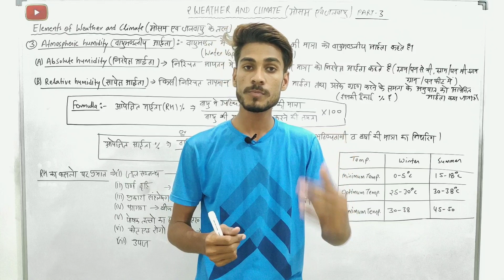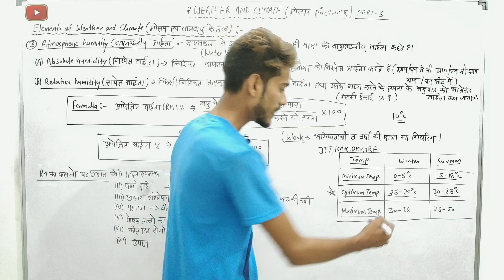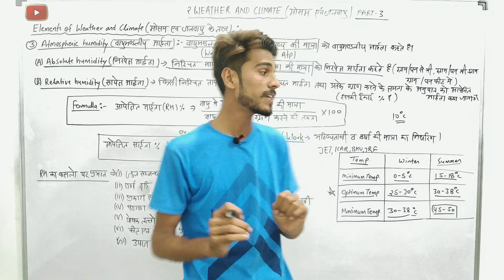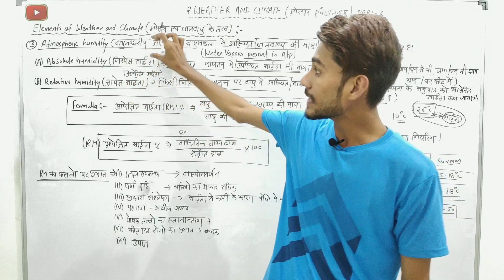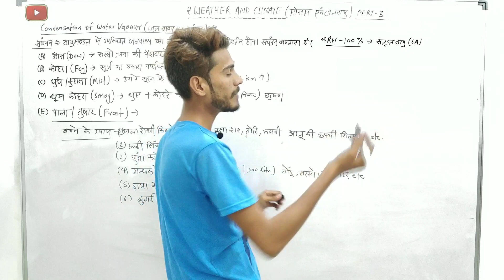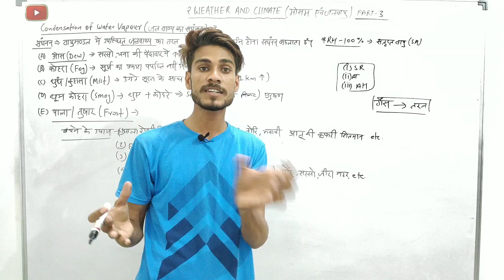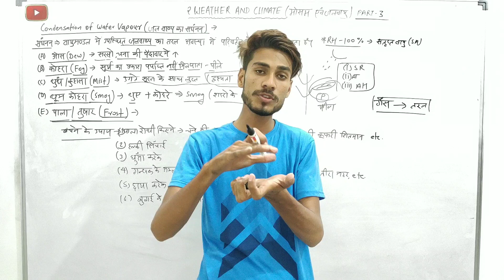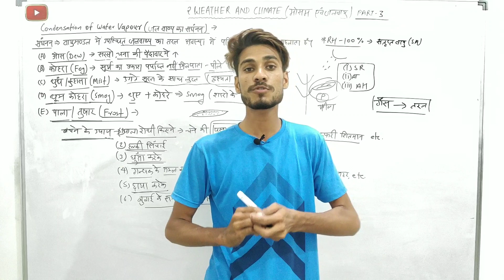11th Class Ch.2 Weather and Climate (मौसम एवं जलवायु) PART-3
11th class ch.2 weather and climate part-3